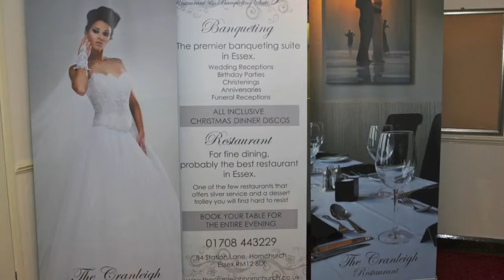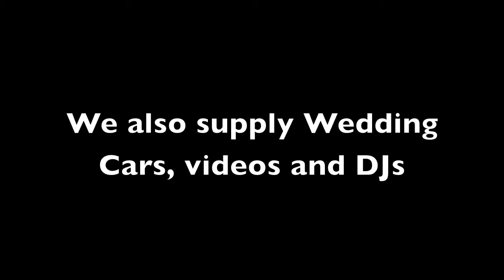Langtons House, Gemma & John, Wedding Photography Essex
Langtons House in the springtime was the setting for Gemma & Johns wedding day in the beautiful grounds of Langtons House Essex, afterwards they held the reception at The Cranleigh Hornchuch Essex We can supply Photography, videos, DJs and Cars, please visit our for top quality photography and video at reasonable prices.